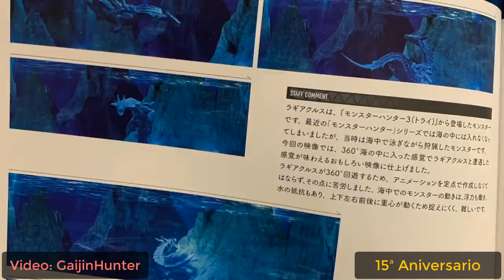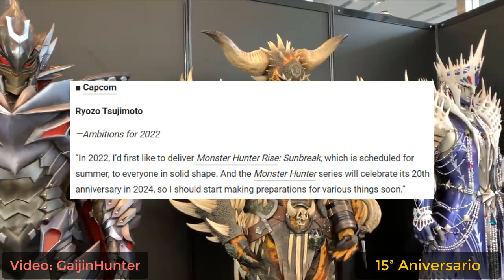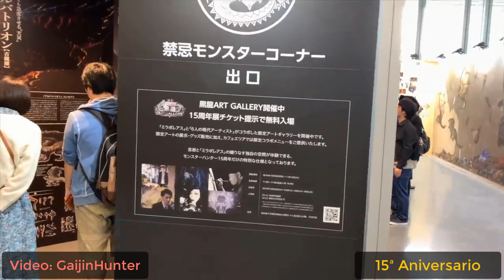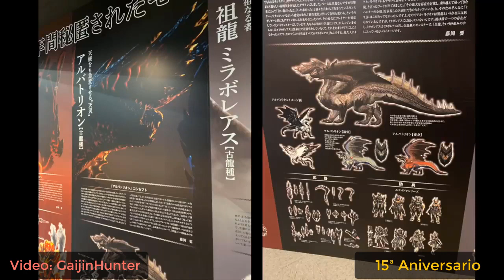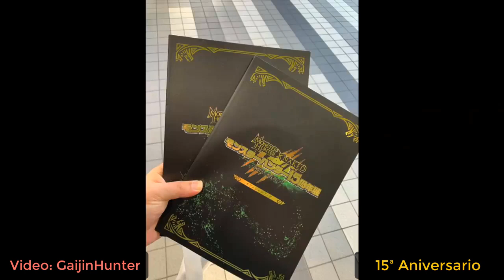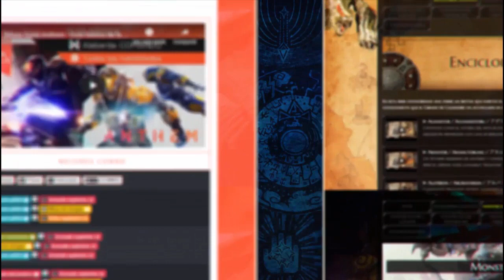¿Monster Hunter 6 para el 2024? | Monster Hunter 20th Aniversario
El director Tsujimoto nos ha compartido sus buenos deseos para el 2022 y nos comenta que ya se esta preparando para el 20th anievesario de la saga.